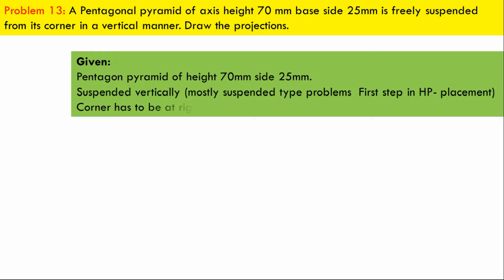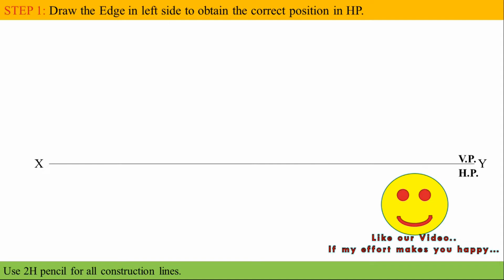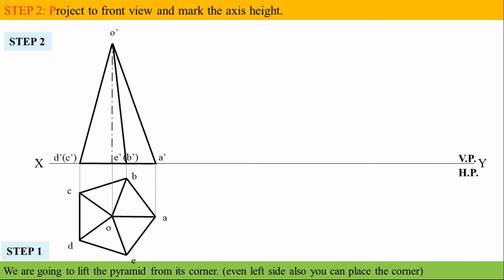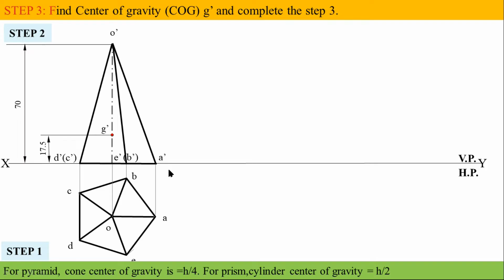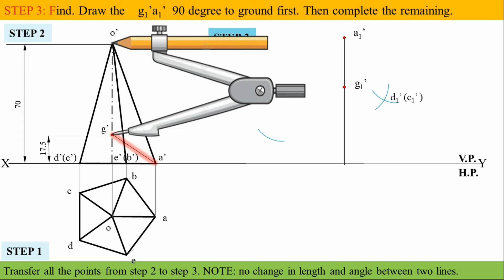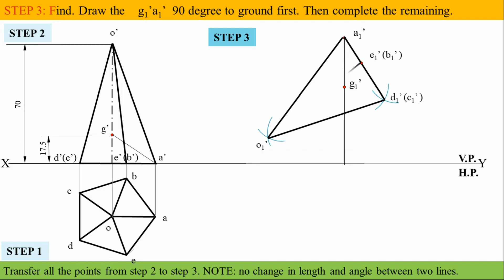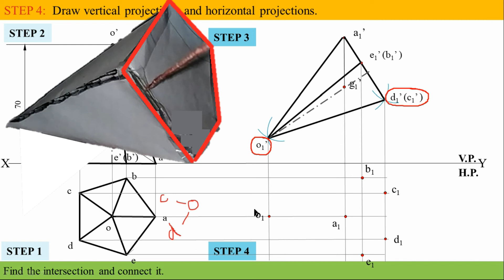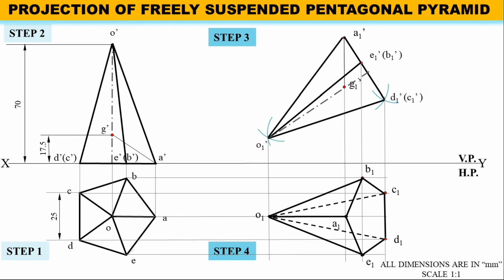Projectionofsolids | P.No 13 | Tamil | Freely Suspended | Pentagonal Pyramid | EG # Pravinkumar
YoucaN learn the concept and drawing procedure of Freely Suspended, Pentagonal Pyramid with a small demo.
P.No 13: A Pentagonal pyramid of axis height 70 mm base side 25mm is freely suspended from its corner in a vertical manner. Draw the projections.